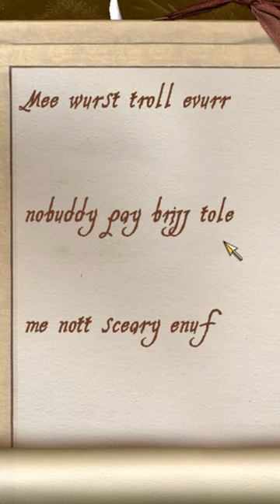Bridge Troll in Oblivion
In this video I talk about Oblivion's Troll easter egg, or the Billy Goat Gruff easter egg. Traveling east from the Niben Bay (shivering isles 'strange door') one can find a bridge and under that bridge you will find a uniquely named troll titled "Dead Troll." On the Troll's body you will find a 'Poorly scrawled note.'